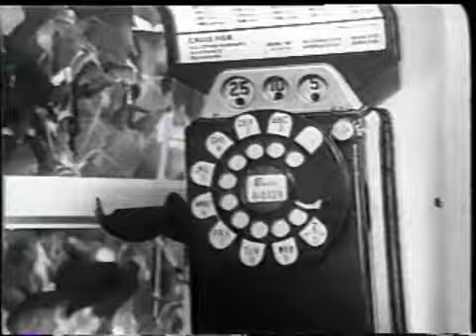Doppelganger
Another experimental short film from my Towson State University years circa 1993. It uses 100% found footage and offers some crude commentary on teenage suicide, which at the time was the only controversial thing I could do a film about.